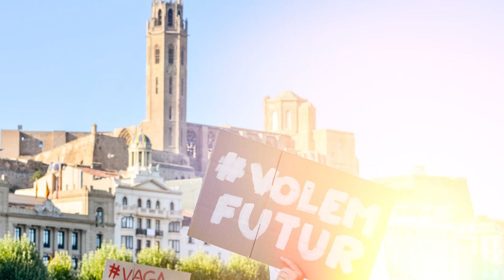Acció SOS Clima Lleida | 27S Vaga Mundia pel Clima